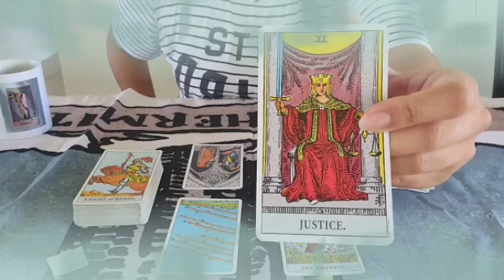برج العذراء من 4 إلى 14 ماي 2022 // بلاش شك فحبيب😔هتعرف أزاي بيحبك 👰خليهم يتمشوا على الكورنيش😌